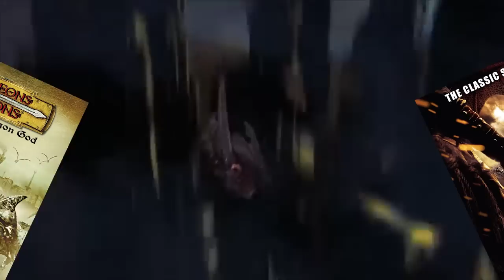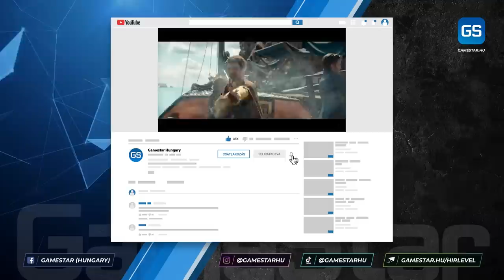Bagoly mondja medvének 🎲 Dungeons & Dragons: Betyárbecsület kritika 🎬 GameStar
Elég volt a szuperhősökből, ideje félreállniuk a sárkányok és a lovagok útjából. Elmeséljük, milyen lett az új DnD film, vagyis a Dungeons & Dragons: Betyárbecsület.